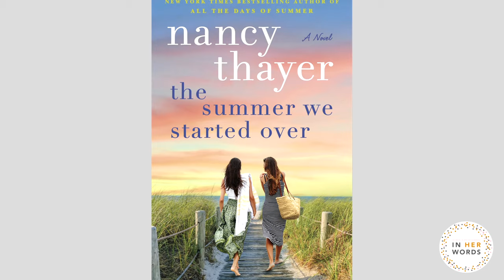Exploring the World of Nancy Thayer on In Her Words Podcast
In this captivating episode, dive into the enchanting world of the brilliant author Nancy Thayer, behind 36 novels, including beloved titles like "All the Days of Summer," "Summer Love," "Family Reunion," "A Nantucket Wedding," and many more. Discover the magic of her storytelling as she takes you on a journey through families, friendship, and the picturesque island of Nantucket.

In Her Words presents thoughtful conversations with leaders across entertainment from film and television to media and gaming and everything in between; as we talk about what it takes to make your mark in the industry, lessons these incredible people have learned along the way, and how they have found their way in an ever-changing environment.With in-depth conversations and pre-submitted listener questions, each episode provides candid advice for navigating today’s entertainment industry, giving listeners an inside look at how key players got their start, and guidance for building the necessary toolkit to bring careers to life in film, TV, music, theater, graphics, writing, animation and beyond.